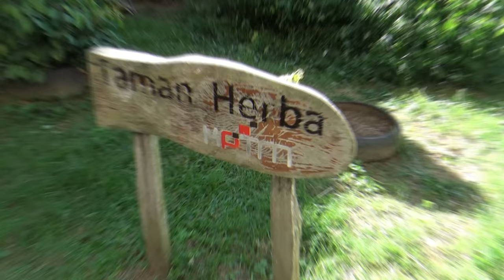Durian Musang King, Doodle Art, Program SMK Bongawan II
KERAJAAN NEGERI USAHA BANTU SEKOLAH DAIF DISABAH

KIMANIS : Kerajaan Negeri melalui Kementerian Pelajaran dan Inovasi terus berusaha untuk membantu sekolah-sekolah daif di Sabah

Pembantu Menteri Pelajaran dan Inovasi Sabah merangkap ADUN Moyog, Jenifer Lasimbang berkata pihaknya dipertanggungjawabkan oleh Menterimya, Datuk Dr, Yusof Yaakub untuk mencari dana daripada NGO luar serta badan korperat bagi membantu semua sekolah di negeri ini.